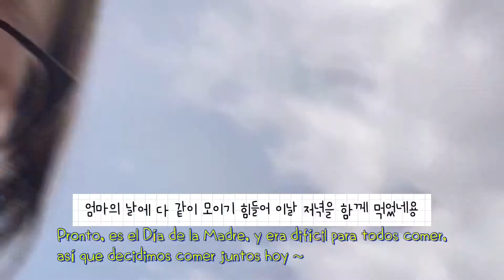El segundo día de nuestras vacaciones(coreanos en Mexico) 호캉스둘째날